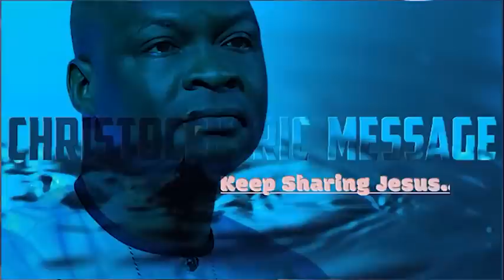[VERY POWERFUL] DO NOT FEAR FOR I AM WITH YOU - APOSTLE JOSHUA SELMAN 2022